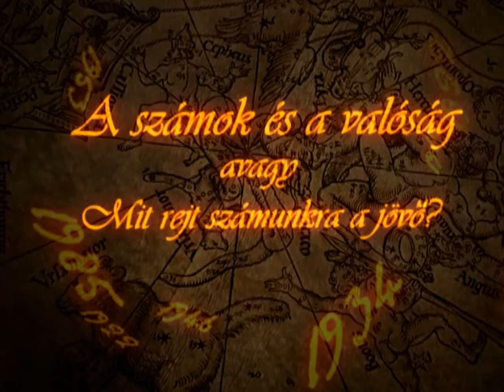Számok és Valóság 2013.08.20. hatoscsatorna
Műsorvezető - Kállay Zsuzsa

Vendég:

Galát Norbert
színész, énekes